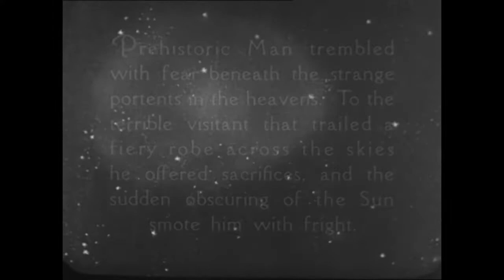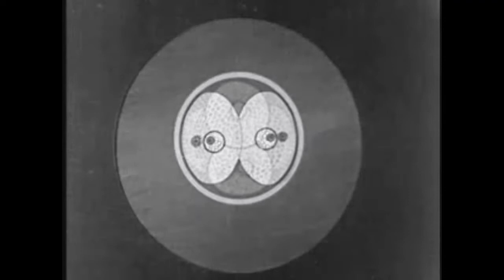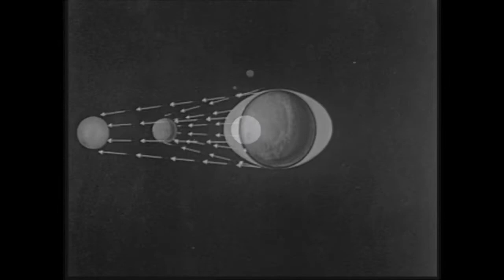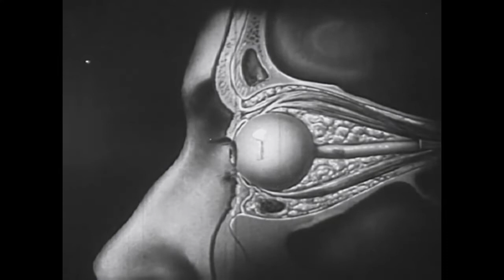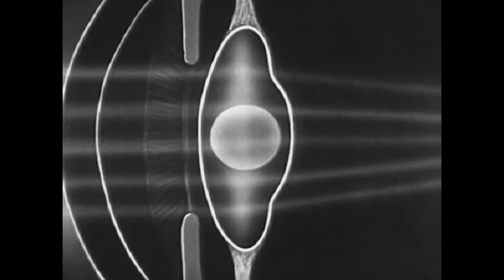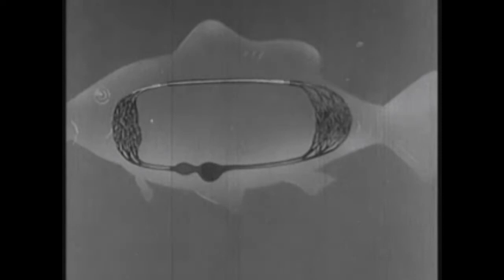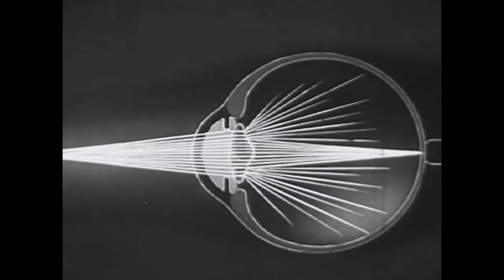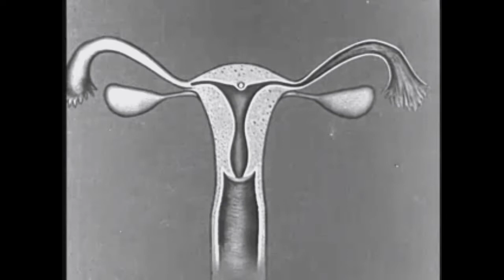“Götterdämmerung” by Sons of Perdition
From Sons of Perdition's upcoming album “Heathen Hof”, available May 1, 2022. Music by Zebulon Whatley, Eli Rose, and Simon Broke. Video clips courtesy of the Prelinger Archives. Free to use in cult indoctrination rituals.